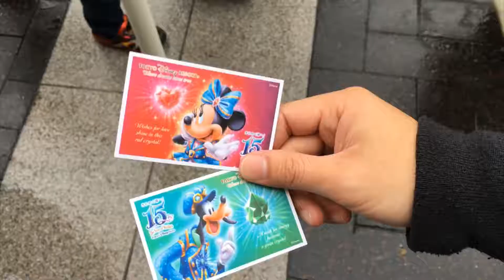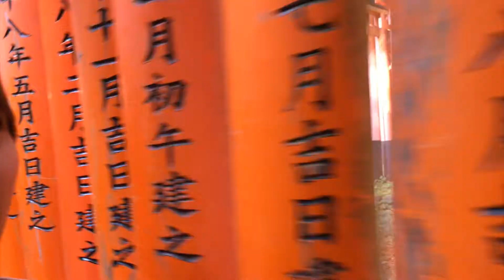🇯🇵TOKYO l KYOTO l DISNEYLAND 🇯🇵 - TRAVEL